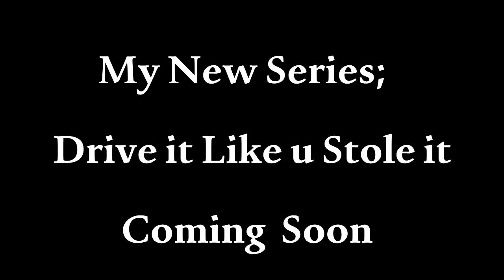Forza Horizon | Drive it Like u Stole it, Teaser | BMW M3 E92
How's it going people, this is a teaser for my new series called Drive it Like u Stole it, in this series I will be driving cars like a complete lunatic!

In this teaser I'm taking the 2011 BMW M3 E92 for some highway zig-zaging.

Please feel free to request cars that I'm gonna be driving!

Wheel Settings;

SEn:  900
FF:    070
Sho:  100
dri:    004
Abs:  081
Lin:   000
dEA: 000
SPr:  0
dPr:   -3